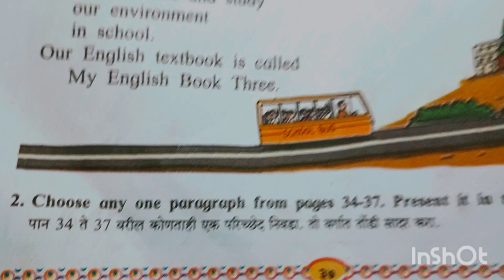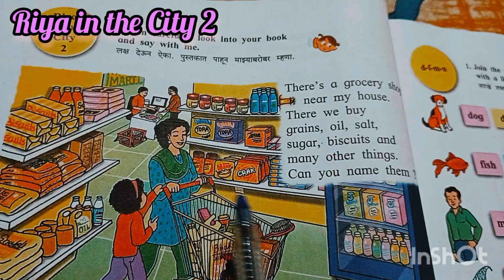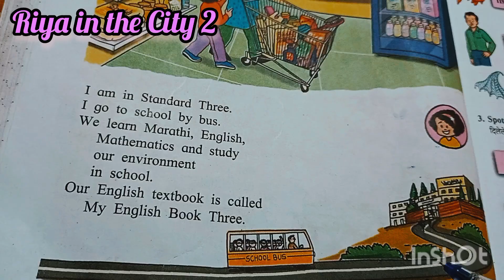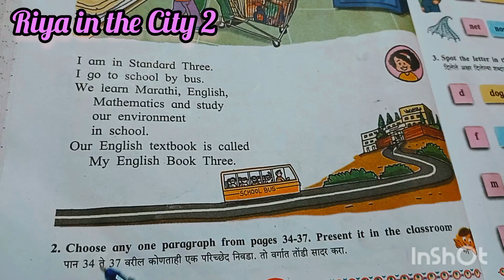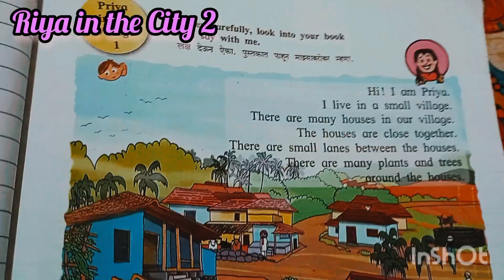एकात्मिक पाठ्यपुस्तक,बालभारती,इयत्ता तिसरी, भाग एक,विषय इंग्रजी,पान नंबर 37,(Riya in the City 2)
एकात्मिक पाठ्यपुस्तक,बालभारती,इयत्ता तिसरी, भाग एक,विषय इंग्रजी,पान नंबर 37,(Riya in the City 2) मुलांना शहरांमधील ग्रॉसरी शॉप व त्या मध्ये असणाऱ्या वस्तू यांची ओळख करून् देणे. तेथे असणाऱ्या गोष्टींसाठी इंग्रजी मध्ये शब्द सांगणे. त्याचबरोबर शाळेमध्ये कसे जातात. शहरांमधील शाळेमध्ये कोणकोणते विषय शिकवले जातात इंग्रजीच्या पुस्तकांला काय म्हणतात. शहरातील ग्रोसरी शाप व खेड्यातील ग्रोसरी शॉप.शहरातील शाळा आणि खेड्यातील शाळा यातील फरक समजून सांगणे